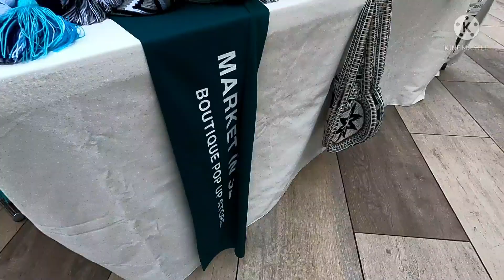Tara at mag Window Shopping sa Market in Seoul Fritz Dexplorer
gumala na din kami ng tuluyan since andun na rin kmi sa lugar kaya nagexplore na din...salamat po sa suporta ninyong lahat sa akin channel..God Bless po sa ating lahat